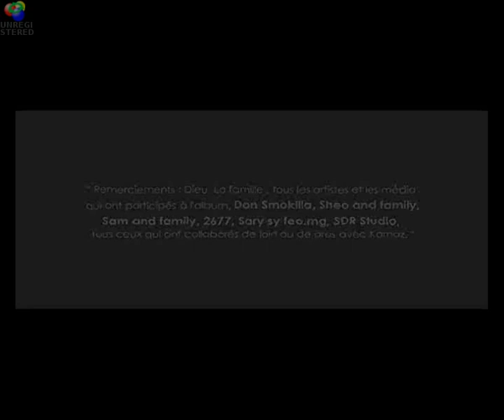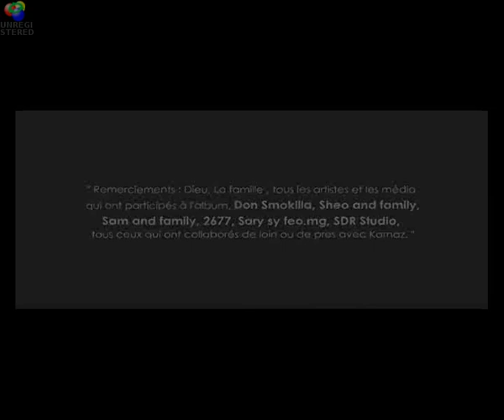Karnaz - Mba jejojejo ft jimskyron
Karnaz ft Jimmy Boy extrait album 2010 " Ghetto Class"